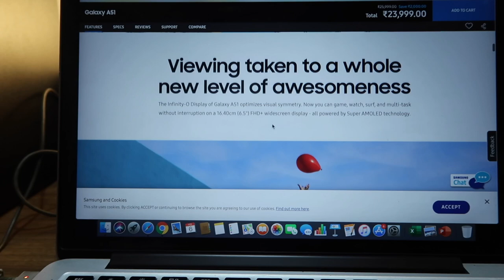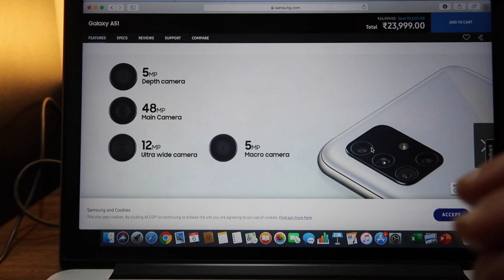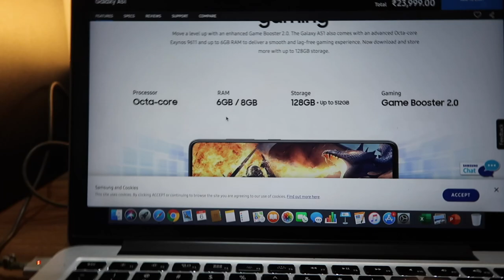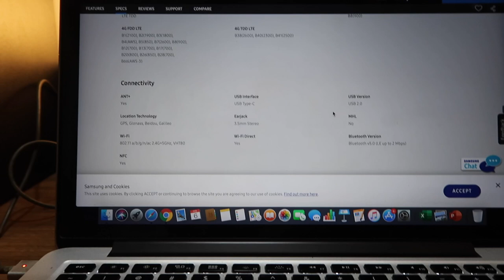Samsung A51 vs Samsung M30s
This video is about "Samsung A 51 vs Samsung M30s"

Microphones:
zoom h2n

Gimbal I use :